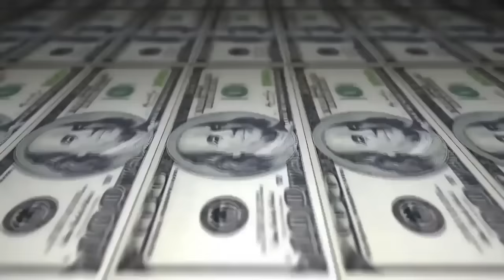Taz vs Jhon - 2 fase - 216 º Batalha do Tanque - São Gonçalo - 2016